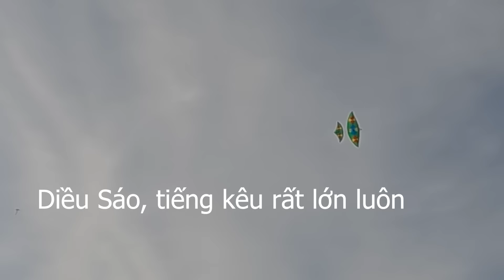Thử Thách Thả Diều Xịn Xò Ở Quảng Trường Mỹ Tho - fly the kite [ Trang And Vinh TV ]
Team mình ra Quảng Trường Mỹ Tho thử thách thả tất cả loại diều xịn xò, các bạn theo dõi video xem team mình thả loại diều xịn xò nào nhé! chúc các bạn xem video vui vẻ !
Cảm ơn các bạn đã theo dõi kênh Trang And Vinh TV !
© Bản quyền thuộc về
 © Copyright by Trang And Vinh TV
Cảm ơn các bạn đã theo dõi Trang And Vinh Family !